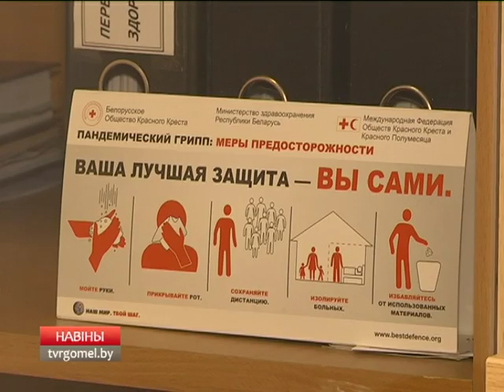Рост заболеваемости гриппом и ОРВИ